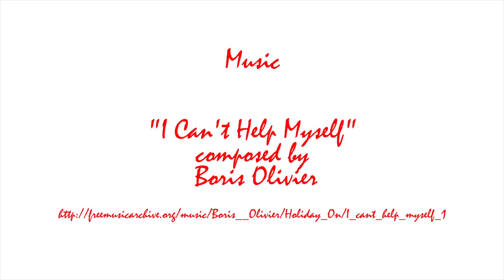Kick's by Kickers backstage - la nuova collezione street di scarpe Kickers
Back Stage registrato durante la creazione della campagna commercial per MTV Kick's by Kickers - Music: Nelson Tordera - Producer: DeadCatBounce

Ringraziamo tutto il team che ha realizzato la campagna:
- FOTOGRAFO:Luca Patrone
- CREW Assistant : Elias Vella, Athina brunacci e Martina Rigoli
- VIDEO: TWOSHOT

Federico Monti - Alessandro Mapelli - Diego Ricci

STYLIST: Alessia Caliendo

CREW : Elia Acunto e Marta Sommer - Elisa Rampi

PROTAGONISTI: Giorgio Ciccone - Luigina Rossi - Thea Golda Perini - Ilaria Tamagnini

LOCATION: ART KITCHEN

COMPARSE:
Davide Busnelli
Chiara Sturdà

BMX: Federico Saoner - Giacomo Stringa

DANCERS: ASD CHIGNON SCUOLA DI DANZA
- Nicole Riva
- Beatrice Pedretti
- Lorenzo Mazzola
- Greta Rodorigo
- Rifet Ahmecanovic
- Yannick Mindu
- Cavagnis Simone

SKATE: Francesco Debiaggi - Filippo Tarchini

DJ NELSON